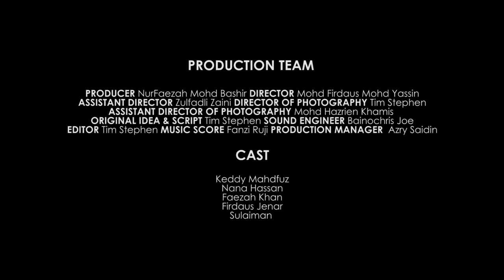HOPE (2015) | Short Film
Indivior Red Ribbon Short Film Competition | A short film competition to raise awareness about HIV and Aids.